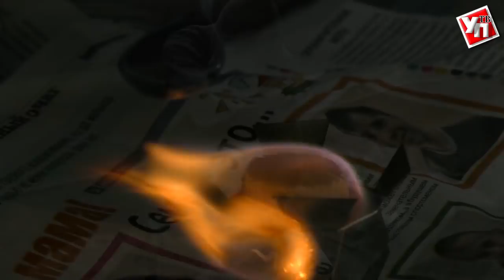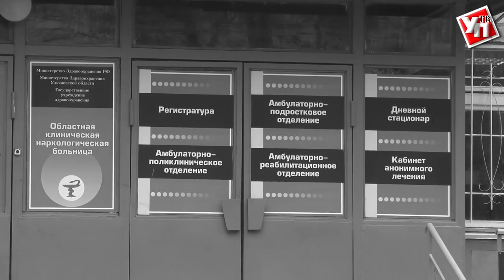Откровенно о сокровенном: есть ли жизнь после иглы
«Жизнь протекала нормально, всё прекрасно. Работа, женился, ребёнок родился, всё нормально, но не знаю, отчего получилось…». Так, начинается история почти каждого наркомана. Молодость, адреналин, глупость, дурная компания и тот самый первый раз, после которого остановиться может уже не каждый.